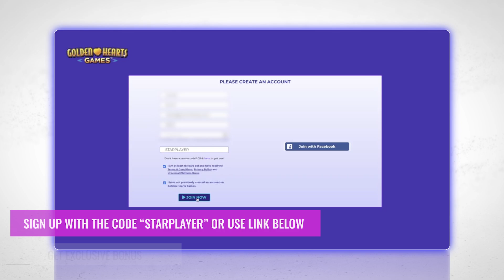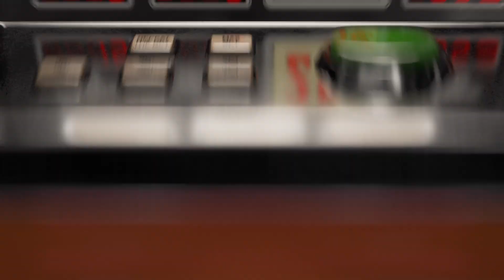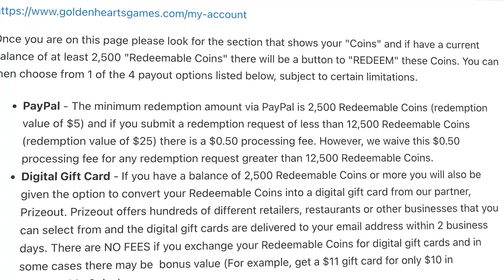The BEST Online Casino in Florida is Golden Hearts Games!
🎰 Get a 100% match on your first donation PLUS $5 using the code STARPLAYER ⤵️

Slots, table games, bingo and more for Florida players in this review of Golden Hearts Games!

Golden Hearts Games is an online gaming site that offers a wide selection of online casino games, from classic slots and progressive jackpots to table games like blackjack, roulette, and baccarat. With user-friendly interfaces and quality graphics, Golden Hearts Games strives to provide the best gaming experience for its customers. Their customer service team is always on hand to answer any questions and ensure that players have a safe, secure, and enjoyable time playing their favorite casino games.